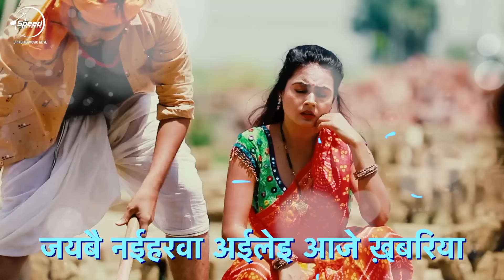सोलह सौ के सड़िया | 1600 Ke Sadiya | Gunajn Singh & Antra Singh Priyanka का मगही वीडियो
Song :1600 Ke Sadiya
Singer :Gunajn Singh & Antra Singh Priyanka
Lyrics :Aman Albela
Music :Raushan Singh
Lyrical Video:Preeti Mahi
Publicity Design:Inder Singh
Social Media:Gaurav Suri